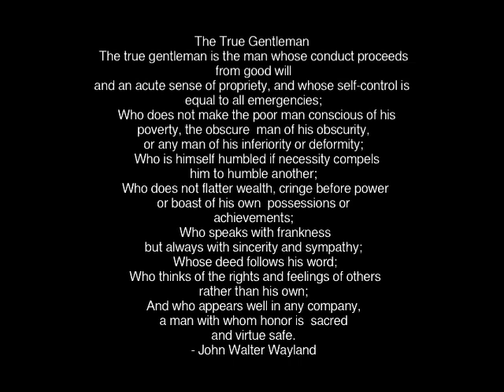Maury Gentile - World's Greatest Dad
Photograph Montage of Maury Gentile,

Dad, I will miss you and love you forever. You were a true inspiration and the greatest man I ever knew.

Life will never be the same but you will live on forever in our hearts.

You will never leave us.

Love Linda